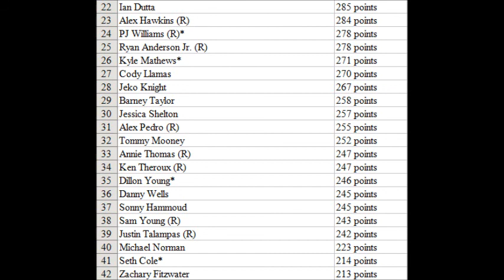NASCAR Walmart Cup Series S2 - Race 13 (Charlotte)